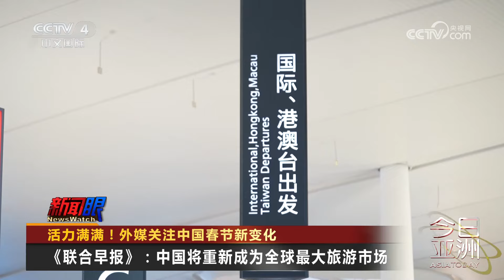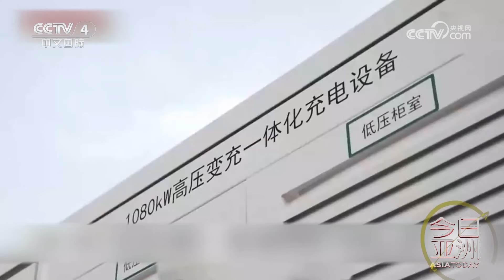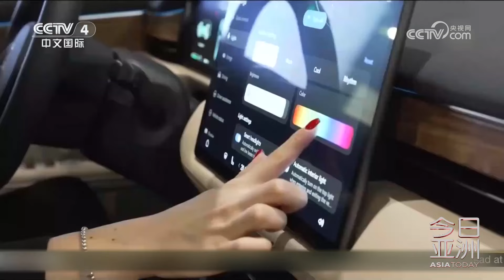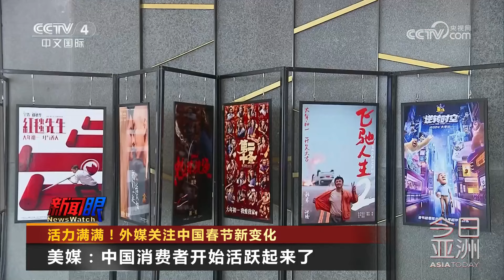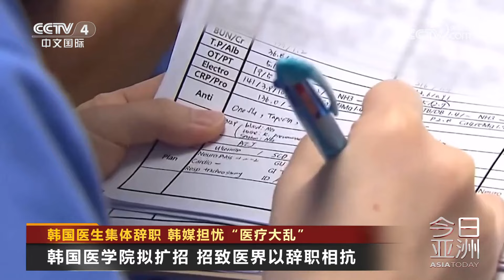普京祝贺“重大胜利” 俄攻陷乌军事堡垒震动美欧 20240219 |《今日亚洲》CCTV中文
本期节目主要内容：
00:00 新闻速览；
00:48 活力满满！外媒关注中国春节新变化；
09:08 普京祝贺“重大胜利”，俄攻陷乌军事堡垒震动美欧；
18:05 韩国医生集体辞职，韩媒担忧“医疗大乱”；
21:14 印度农民“挺进新德里”，考验莫迪政府。